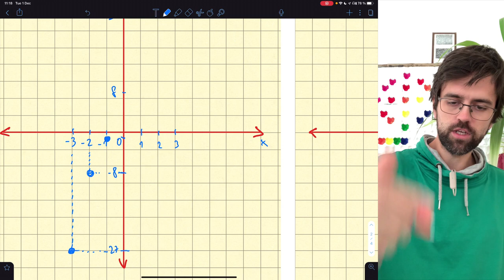Mocninová funkcia (1 z 10) – tabuľka a náčrt grafu tretej mocniny